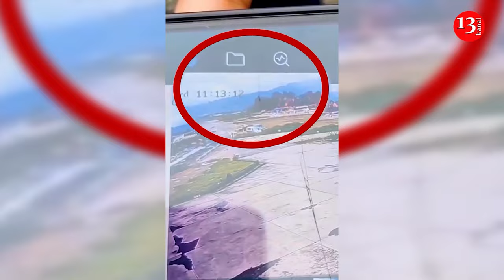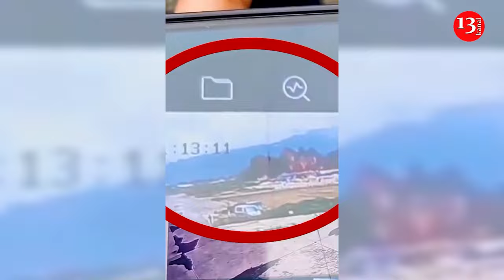The moment the plane crashed in Nepal, 18 people killed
The bodies of 18 out of the 19 people on board a Kathmandu flight were recovered after the plane crashed at a Nepal airport, the country's civil aviation authority said.

The passengers, comprising two crew and 17 of Saurya Airlines staff, were on board the Pokhara-bound plane when it caught on fire, Nepali police spokesman Dan Bahadur Karki told news agency AFP.

“The pilot has been rescued and is being treated,” he added. “Eighteen bodies have been recovered, including one foreigner. We are in the process of taking them for post-mortem.”

The flight was being conducted for either technical or maintenance purposes, Gyanendra Bhul of Nepal’s Civil Aviation Authority told AFP without giving further details.

Bahadur and Bhul were unable to confirm the nationality of the sole foreigner aboard.

Images of the aftermath shared by Nepal’s military showed the plane’s fuselage split apart and burnt to a husk.

Around a dozen soldiers in camouflage were standing on top of the wreckage with the surrounding earth coated in fire retardant.

The flight was being conducted for either technical or maintenance purposes. The pilot of the aircraft has been taken to a hospital, a security official deployed at the airport told news agency PTI.  News portal Khabarhub reported that the airplane had caught fire after skidding on the runway.

The plane was scheduled to fly on Nepal’s busiest air route between Kathmandu and Pokhara, an important tourism hub in the Himalayan republic.

Saurya Airlines exclusively flies Bombardier CRJ 200 jets, according to its website.